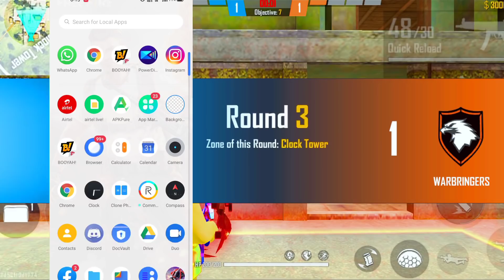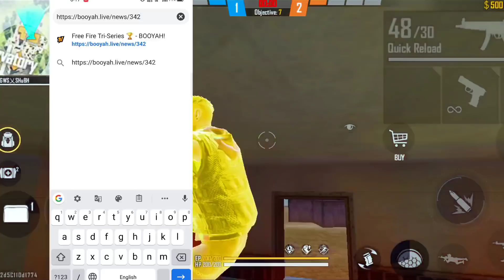FREE FIRE REDEEM CODE TODAY 12 APRIL | 11 APRIL TRI SERIES REDEEM CODE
free fire tri series redeem code | free fire 9 April redeem code | free fire redeem code today

Second Chennal - currently not available 😂

1) free fire redeem code today
2) free fire redeem code 2021
3) free fire redeem code daily update
4) free fire redeem code today new
5) free fire redeem code site
6) free fire redeem code generator
7) free fire redeem code rewards
8) free fire redeem code center
9) free fire redeem code april 14
10) free fire redeem code april 13
11) free fire redeem code april 11 2021
12) free fire redeem code april

1. Garena Free Fire Indonesia
 2. Garena Free Fire Brazil
3. Garena Free Fire Brasil
4. Garena Free Fire India
5. Garena Free Fire Indonesia
6. Garena Free Fire Singapore

😁 Related Tages 😁

1. free fire redeem code app
2. free fire redeem code april 2021
3. free fire redeem code april 8
4. free fire redeem code april 9 2021
5. for free fire redeem code
6. free fire redeem code bundle
7. free fire redeem code buy
8. free fire redeem code bangladesh
9. free fire redeem code by justfree best
10. free fire redeem code batao
11. free fire redeem code brazil
12. free fire redeem code bataiye

🥱 Related Queries 🥱

1. Aaj raat 12 baje ka code freefire
2. Today night redeem code free fire
3. Free fire 8 April new redeem code
4. Aaj rat 12 baje Kya aayega free fire
5. Free fire 8 April tonight redeem code
6. आज रात 12 बजे क्या आएगा
7. 9 April tonight redeem code free fire
8. Free fire 9 April january updates
9. Free fire new REDEEM CODE
10. games with shubh redeem code

 😶 Ignore tags 😶

1) tonight redeem code of free fire
2) free fire redeem code claim
3) free fire redeem code copy
4) free fire redeem code card
5) free fire redeem code India official
6) free fire redeem code Bangladesh official
7) free fire redeem code duo gamer
8) free fire redeem code ff official
9) 8 April redeem code kya hai
10) free fire redeem code create
11) free fire redeem code total gaming
12) free fire redeem code Akshay gaming
13) free fire redeem code kab aayega
14) ff tri series redeem code
15) free fire redeem code today

😬TITTLE😬

11 April free fire new redeem code  ff new redeem code  today new redeem code free fire free fire new redeem code